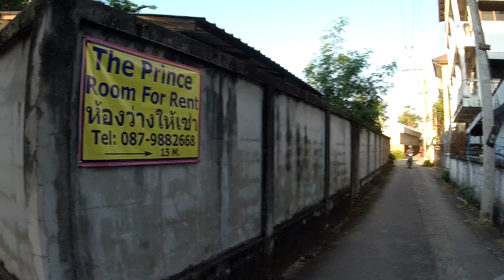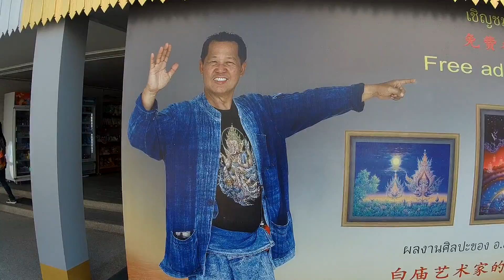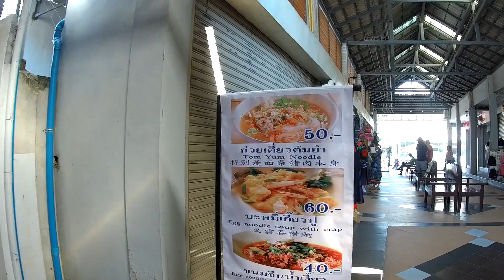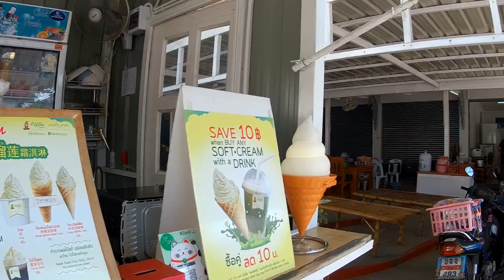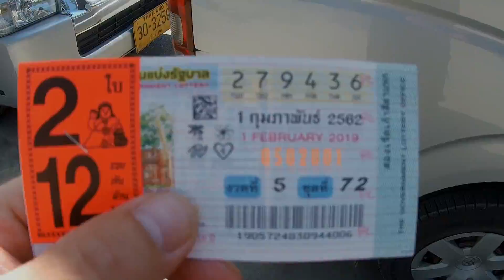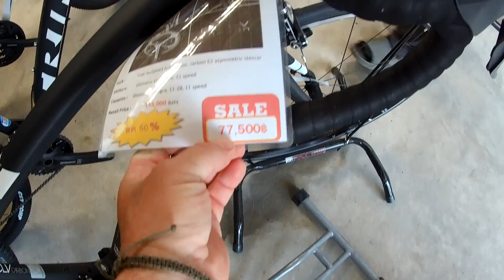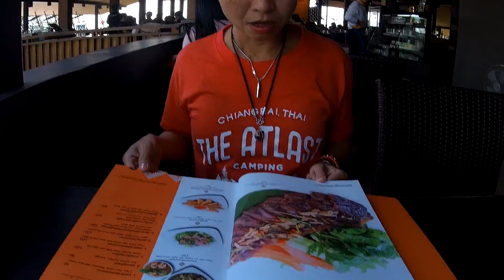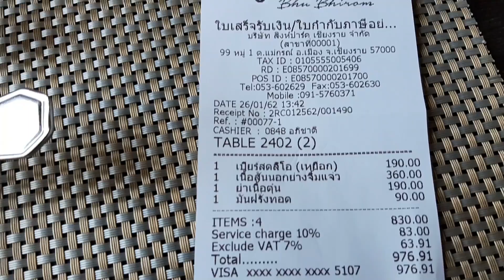Chiang Rai Thailand a Must See. เชียงราย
Vlog#556 Chiang Rai is a must see place. Beautiful city at a slower pace, with great sites and good food. White Temple, Blue Temple, and Singha park. Great day in Chiang Rai.